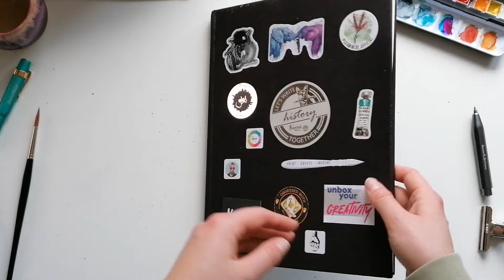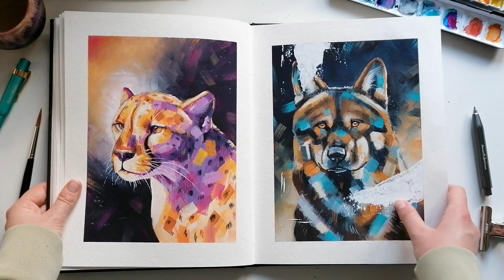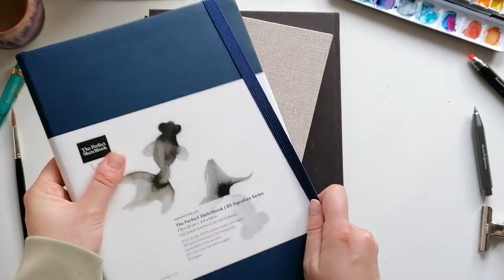✨ SKIZZENBUCH TOUR ✨ - Aquarell, Gouache und mehr - Skizzenbuch Nr. 18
Hey zusammen💖
Heute gibt es eine Skizzenbuchtour von einen Strathmore Aquarellskizzenbuch  für euch. Also holt euch ein schönes Getränk und was zum Snacken und genießt die Tour durch mein Skizzenbuch. 🥰

Material: *
Strathmore Watercolor Art Journal